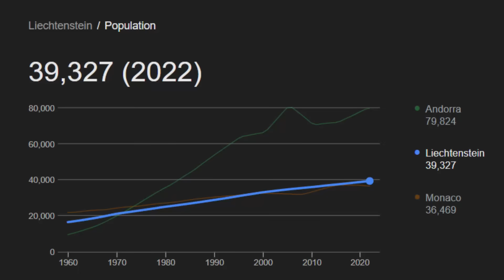How COMPARING wPopoff to Zoink Doesn’t Make Sense (Geometry Dash 2.2)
In todays video i explain why comparing wPopoff to Zoink doesnt make sense when trying to evaluate the skill of each player or determine the future of the game in terms of potential top extreme demon verifications. Both of them could verify aeternus, both of them beat tidal wave, chill out basically, we all play Geometry Dash. (Wavix say something about a topic without triggering an entire fanbase challenge (top 1 extreme demon) part 34)